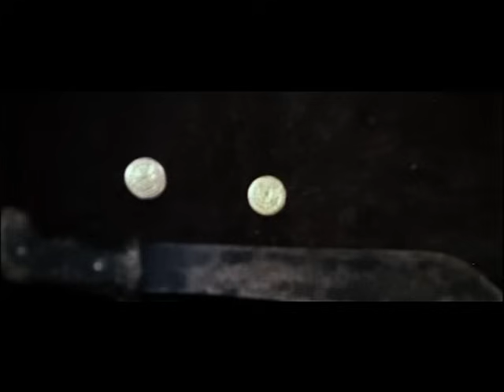Une longue file de croix | La lunga fila di croci | Western | Film complet en français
Réalisateur : Sergio Garrone
Scénario : Sergio Garrone
Stars : Anthony Steffen, William Berger, Nicoletta Machiavelli

Western en Français est une chaîne gratuite de Minerva Pictures !

Tous les grands westerns sur une seule chaîne : le genre qui a contribué à l'apogée du cinéma italien et mondial !

Aventures, héros, duels, ambiances, sur Western en Français vous retrouverez les personnages du passé qui ont fait rêver des générations entières !

Bon visionnage sur Western en Français , la chaîne des fans du vrai western italien et au-delà !